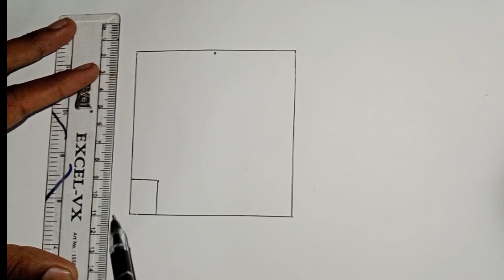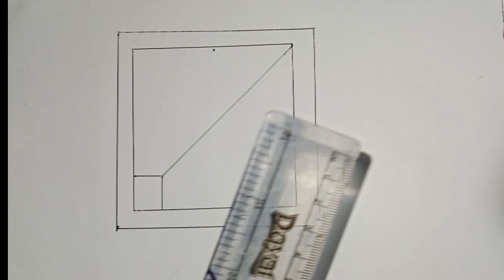3d drawing wall on paper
3d drawing wall on paper

Hello ,In this video I draw a 3d drawing on paper step by step for beginners.It is 3d tutorial video.I hope you will love my video.Don't forget to like comment and subscribe my Pijush Drawing Academy channel to get more videos.

I have used materials for my drawing

1)Black pen
2)Hb pencil,2 b pencil,10 b pencil
3)Coffee color pencil
4)eraser
5)Scale
Applied technique step by step as given below
step(1) - draw square as 10 centimeter
step(2)-draw double square as 11centimeter
step (3 )-draw square as 2 centimeter central points of first squre
step(4)-draw slightly straight line of inner or core squre where is exist water of wall .
step(5)-draw line as 2 centimeter outside of wall and connect for this tutorial watch my video.

your major portion is covered already for 3d drawing on paper.Now apply pencil and different colour for drawing wall.
your quarries:

3d
3d art
3d drawing
3d drawing for beginners
3d drawing wall on paper
3d drawing wall on paper step by step for beginner
3d pencil drawing
3d easy drawing
3d pencil art easy
easy 3d drawing
illusion drawing
3d drawing tutorial
3d simple art
simple 3d drawing
3d simple art
how to draw 3d wall
3d wall drawing